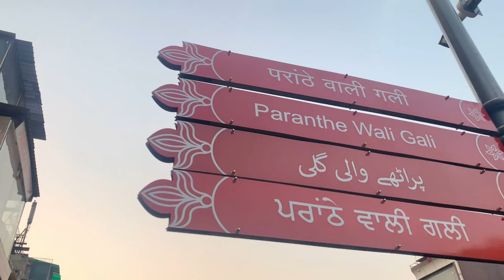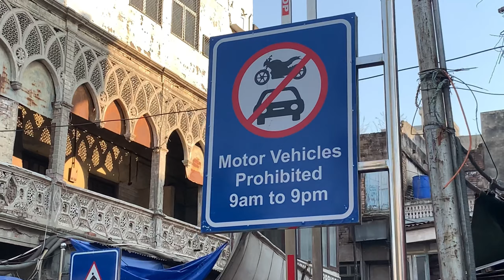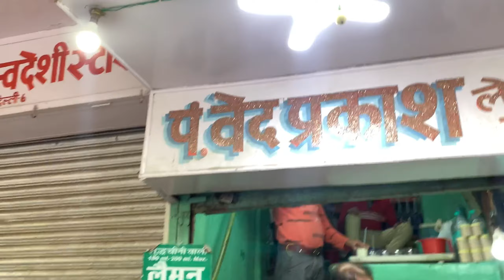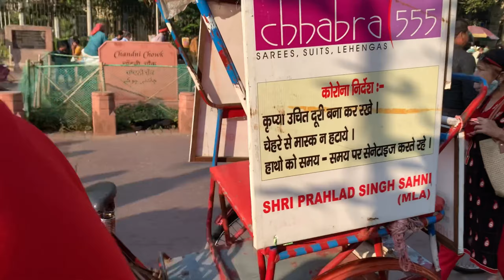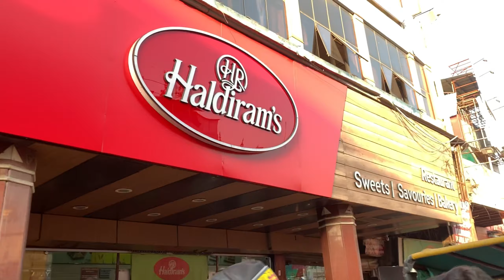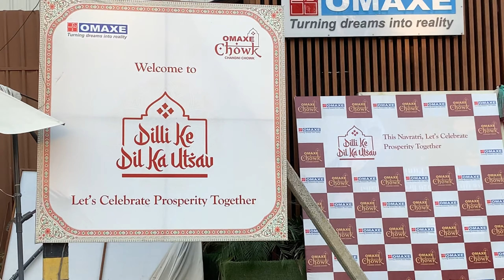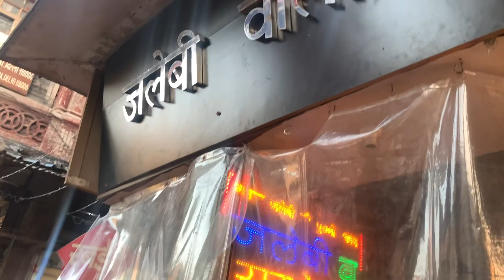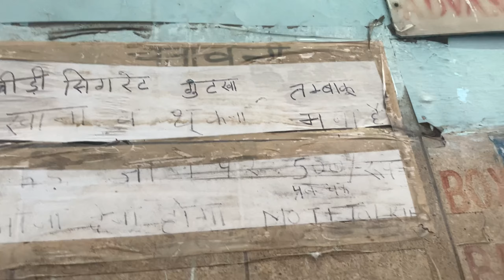New Chandni Chowk - Redesigned | Redeveloped | Delhi-6 | Market Vlog | Diwali Special Offer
~**NEW CHANDNI CHOWK IS HERE**~
CHANDNI CHOWK-REDESIGNED , Delhi-110006

Nearest Metro Station- Chandni Chowk Metro.

Guys aaj ki video mai hum aapko humari mashhoor purani dilli 6 mai chandni chowk lekr gye! Humne aapko pura chandni chowk explore krwaya hai!! Chandni chowk nightlife kai liye comment box Mai request kare!!

Aapko Kounsa Part Accha Laga Vo Jarur Batana Comment Section Mein.MERE PYARE SUPPORTERS ❤️ PYAR DIKHAO IS VIDEO KO :)STAY TUNED FOR NEXT VLOG, NEW VLOGS ARE COMING SOON TILL THEN DONT FORGET TO LIKE THIS VIDEO ❤️& DO TURN ON BELL NOTIFICATION 🔔_________________________________________________________________
If you Like Today's Vlog Then Please hit that "Like" button,It's My Youtube Vlog I Hope You will Shower The Same Love & Respect As You Are Giving Me on InstagramIf anyone has any Queries then "Comment" down below,Drop Your Valuable Feedback In Comment Section (It's All Your's)Your 1 share can make a big change for me, so please do "Share"

PERSON IN THIS VIDEO:- @moxomohit